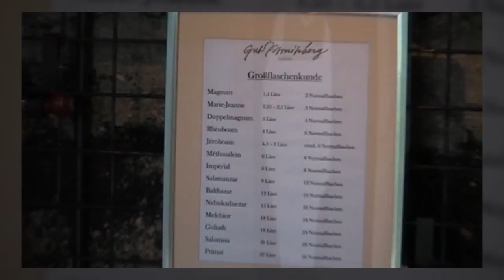Zu Gast im Gut Pössnitzberg in der Südsteiermark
Ein Aufenthalt im Gut Pössnitzberg in der Südsteiermark inmitten von Weinbergen.

Enthält unbezahlte "Werbung" lt. dt. Rechtssprechung.